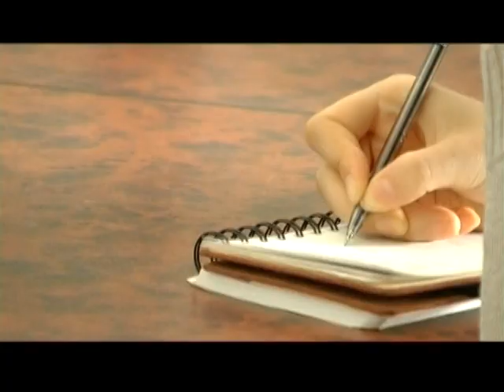Fall Holidays at KIMEP University/Осенние каникулы школьников в Университете КИМЭП